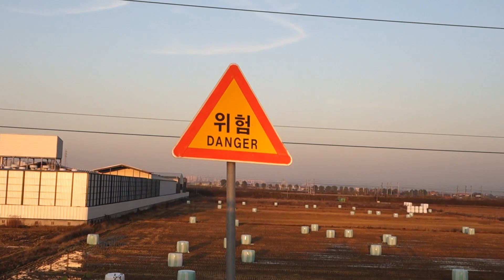Marshmallow Hunting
Shot last fall, the "Korean Marshmallows" are the rice bales after the harvest.  I was a fairly new pilot when I shot this...you can tell by the awesome bump landing.

For Mark H..., this is a good view of the local paramotor field.

“As Close as they Come,” P. Reeves, West One Music, PowerDirector17

“Let it be Me,” Axel Bauer, Adrenaline Sounds, PowerDirector17